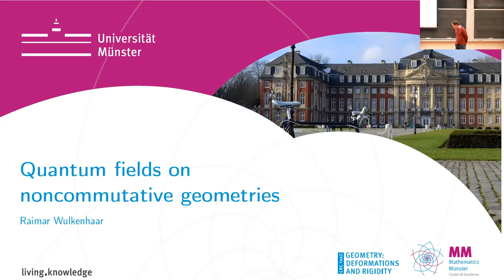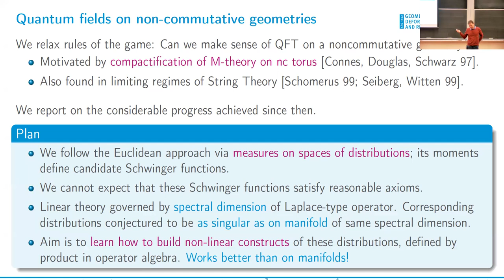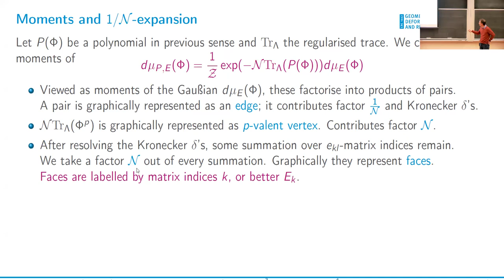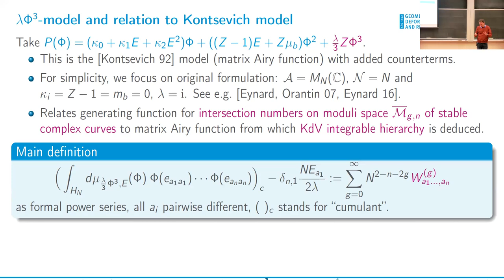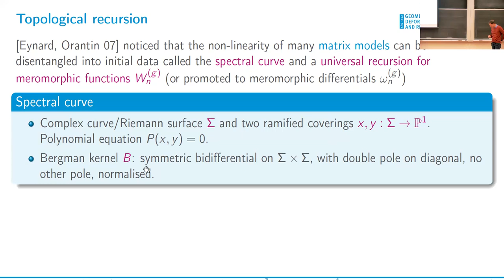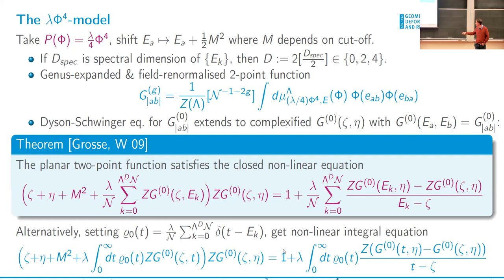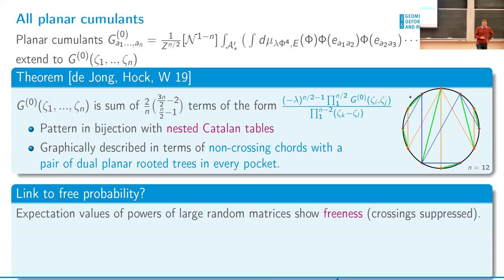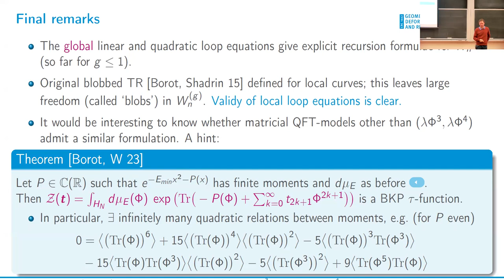Quantum fields on noncommutative geometries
Speaker: Raimar Wulkenhaar, University of Münster
Date: December 8, 2023